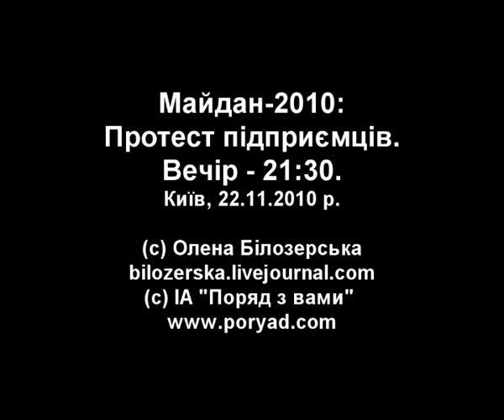Майдан-2010: Протест підприємців.Вечір(22.11.2010)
(с) Олена БІлозерська